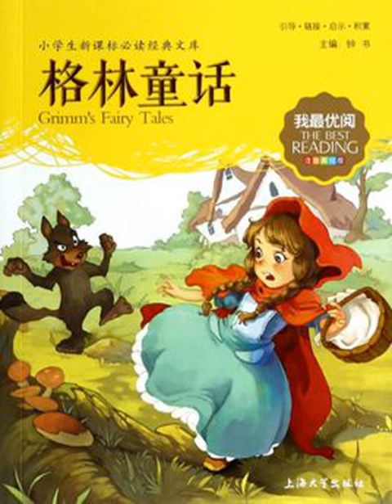064技藝高超的獵人